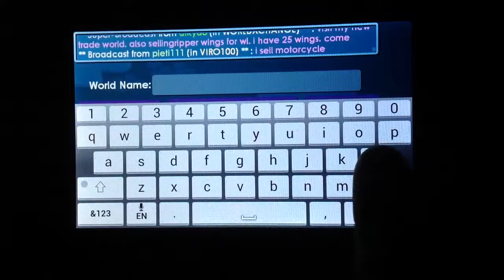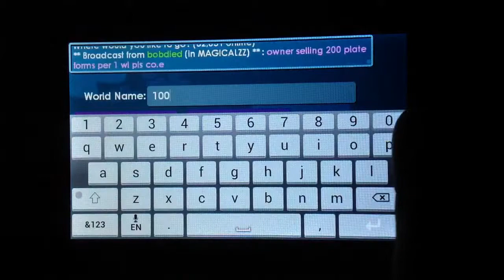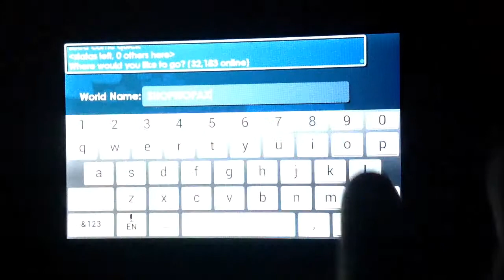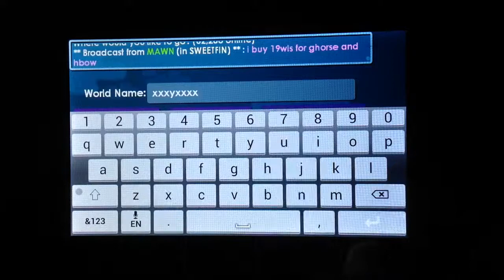Growtopia statas friends worlds!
Hi im showing my friends worlds!!!

Every worlds in video!

Thx for wathcing!!!